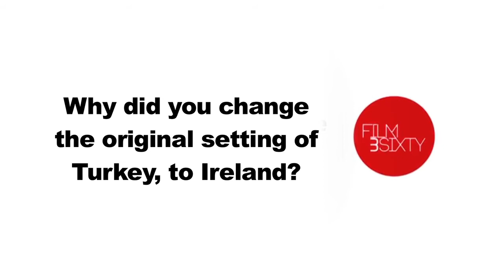360 Seconds With Neil Jordon: Byzantium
We sit down to talk with Irish writer and filmmaker Neil Jordon to discuss his return to the Vampire genre with his mother and daughter drama, Byzantium.